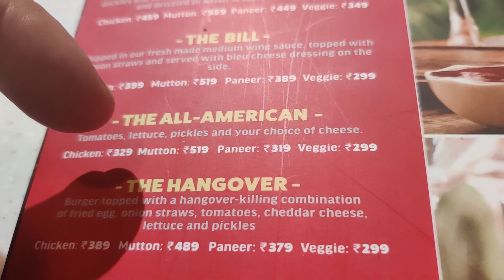Bodybuilder having Fat Burger!!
Shop from T-Shirts, Hoodies, Sweatshirts, Crop Hoodies, Long Tops and much more.
Shop for favorite products of Puneet Sandhu
Cassava Chocolate Peanut Butter
Cassava Peanut Butter All Natural Crunchy
Location : Chandigarh, Punjab.